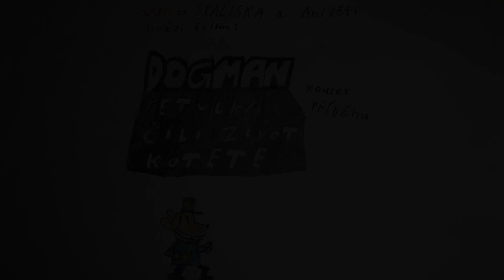ANIDĚTI - Dogman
Filmová adaptace oblíbeného komiksu, která nás zavede do světa Dogmana očima dětí.